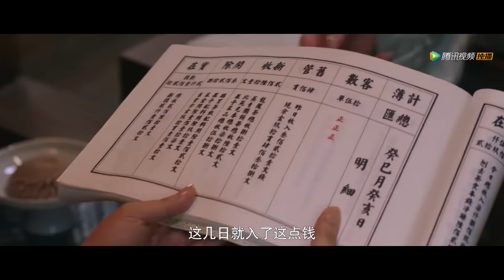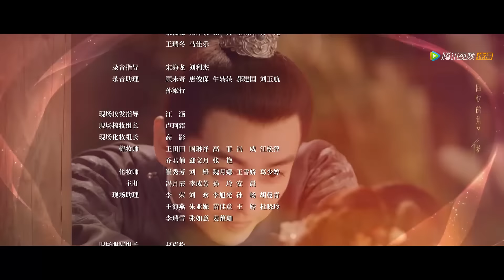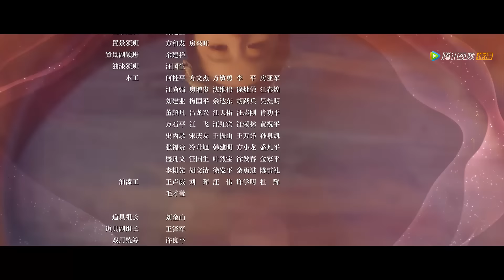ENG SUB【梦华录 A Dream of Splendor】EP13 顾千帆心结难消，赵盼儿茶坊经营遇阻（刘亦菲、陈晓）